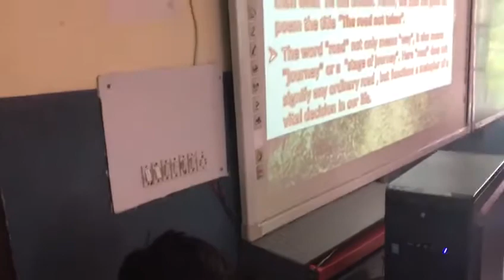GLTSBM TEACHER'S PPT COMPETITION...(1)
Ms. Maninder (T.G.T.- English)